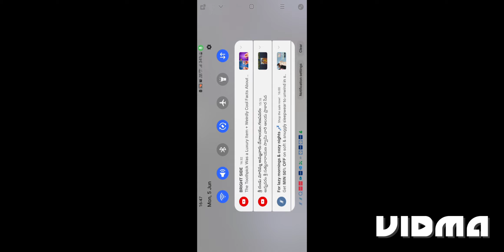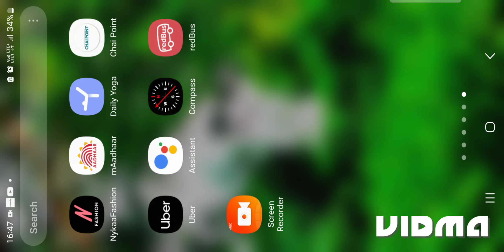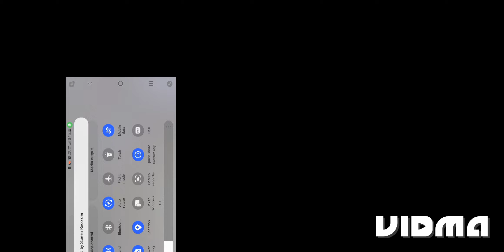Enchantment guide for armour, weapons and tools